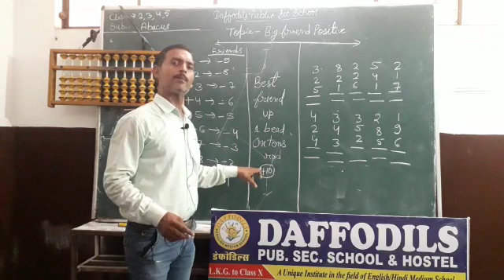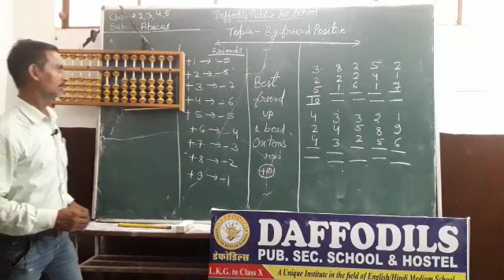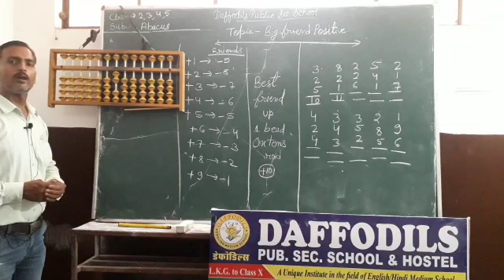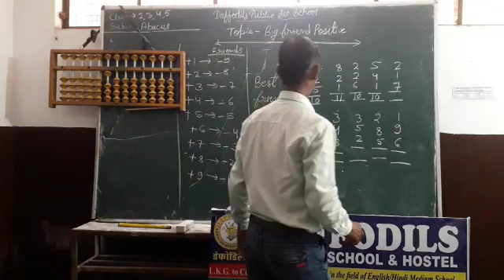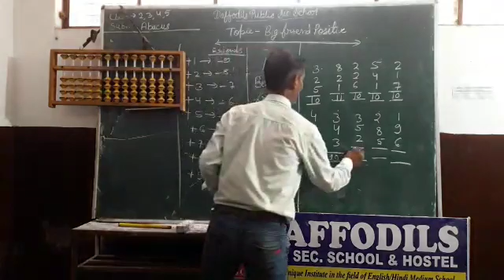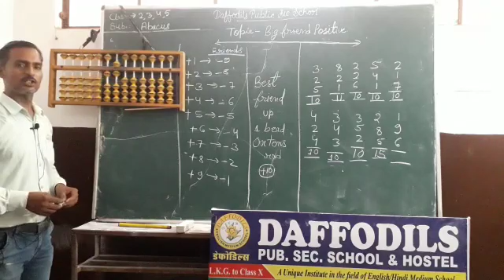Abacus - 2 to 5